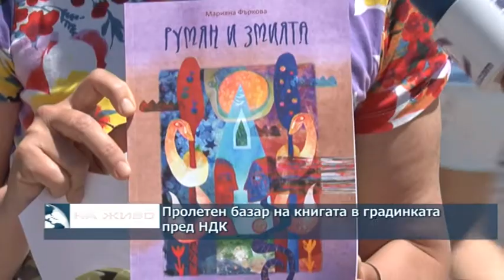Пролетен базар на книгата в градинката пред НДК